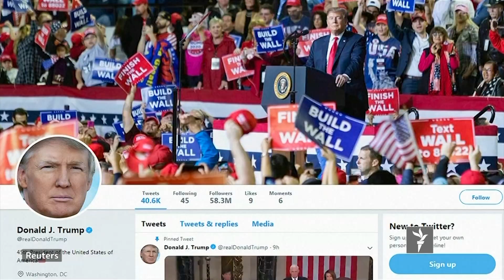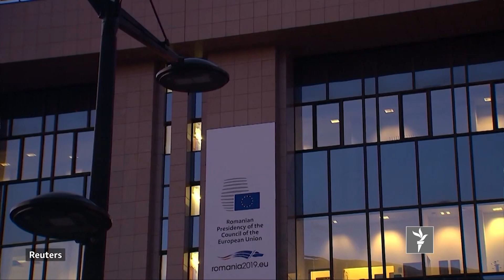ستودیوی آزادی – مهمترین خبرهای جهان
عربستان بیش از بیست ملیارد دالر در پاکستان سرمایه گذاری میکند، دونالد ترمپ از اروپایی ها خواسته است تا شهروندان شان را که در کنار داعش در سوریه جنگیده اند و حالا اسیر اند دوباره تسلیم شوند و در این برنامه با یک مجسمه ساز نابینا آشنا میشوید. ستودیوی آزادی ساعت ۷ از تلویزیون پیشگام نیز پخش میشود.